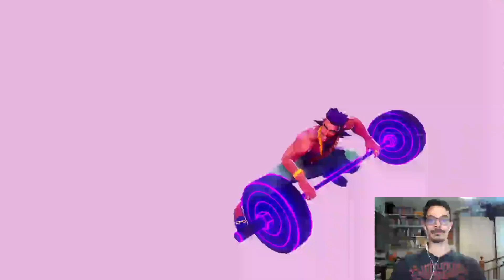Ahturos "Thristy Suiters" Demo Swedish Let´s Play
Välkomna till en ny let´s play av ett kommande spel Thristy Suiters skapat av Outerloop Games. Kolla in deras hemsida.

Blind inhopp i denna färggranna punkiga värld med Jala och hennes otroligt komplicerade liv och relationer.

Vill ni se mer av detta spel skriv i kommentarerna.
Tips för bättre ljud och bild uppskattas.

Intro - av Martin